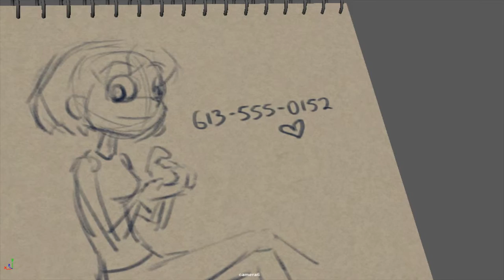Grad Reel - Progress - Aug 19th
The first dialogue piece pretty much done (outside of a bit of additional animation needed on Norman and maybe a tweak or two on Bonnie) so it's been added to the latest cut. Work on the next dialogue piece will begin in earnest!